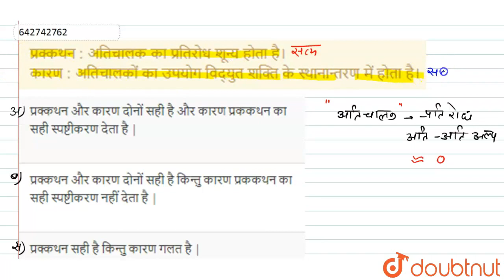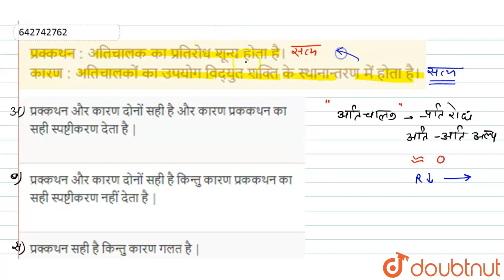प्रक्कथन : अतिचालक का प्रतिरोध शून्य होता है। कारण : अतिचालकों का उपयोग विद्युत शक्ति के स्थानान...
प्रक्कथन : अतिचालक का प्रतिरोध शून्य होता है। कारण : अतिचालकों का उपयोग विद्युत शक्ति के स्थानान्तरण में होता है।
Class: 12
Subject: PHYSICS
Chapter: धारा विद्युत
Board:NEET

👉 Have Any Query? Ask Us.